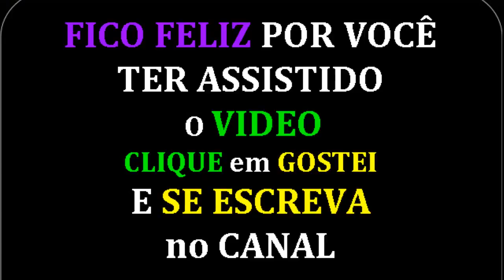MÚSICA - NOIS É UNIVERSITÁRIO - Anna Néry e Mano Marcos